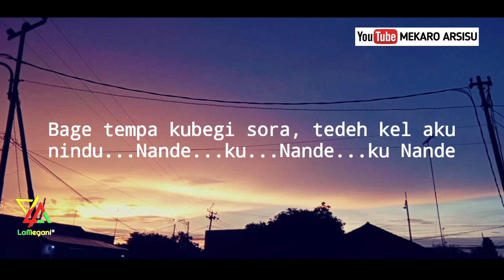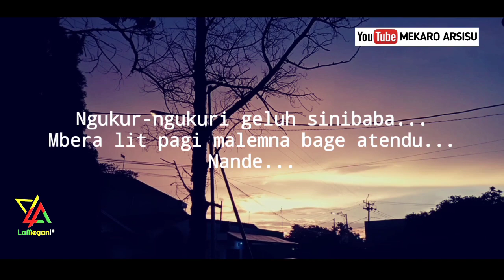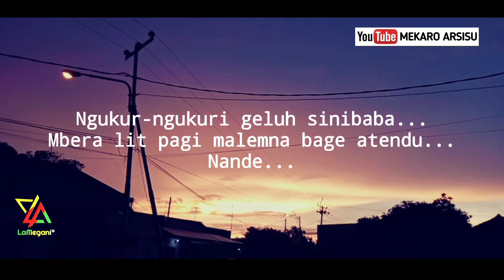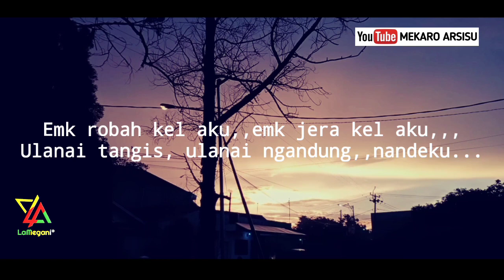Lagu Karo KARAOKE NANDE - Cipt.Marianta Sebayang by Mekaro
Karaoke Lagu Karo 2021 NANDE Cipt.Marianto Sebayang.

Original music by LaMegani & Mekaro Arsisu
New music karaoke 2021
New version 2021
original video official
original music official

LaMegani Music Persada:
Mekaro Arsisu official
LaMegani Music Official
Official Original Music Channel

Video Location:
Zuma Ssp Park

Pulungen Sierjabaten:
Kopi itam Gelas Pendek
Isap Sam Soe Sebatang
Nasi Campur (man ciger)

Selebihna " ngandalken daya hayal !!!

Gears:
Pc Pentium IV, Mic Sonny (kw) 85rb, daw Adobe Audition 1.5, Soundcard v8 (125rb), av cable 2 ways. Hp Xiomay (hp cina)
dan " bumbu rahasia ".

Single Player Band  (sisada seh asa dung)

✓Kata Persentabin ras mohon izin buat penulis lagu (keluarga).

✓Mohon maaf atas kekurangan yg ada, 🙏

✓Kritikan dan saran anda akan menjadikan kami lebih baik.

Xpresi Musik Anak Kuta-kuta
Kreasi Anak Kuta-kuta

Bjr ras Mejuah-juah.